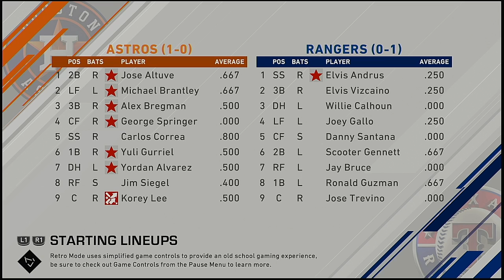MLB 2021 Season 3 26 2021 Houston Astros @ Texas Rangers